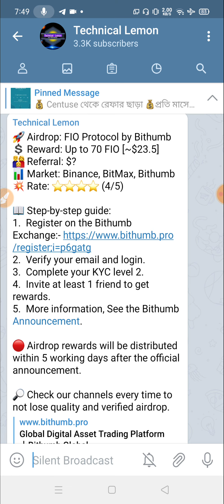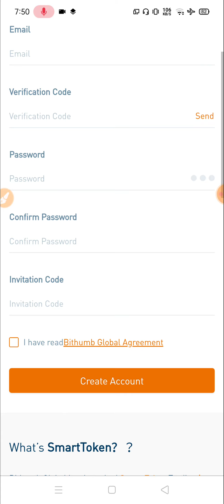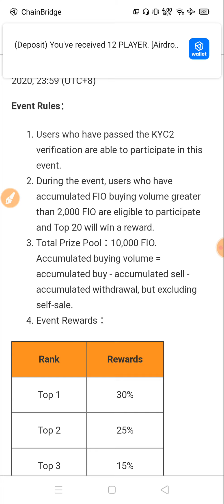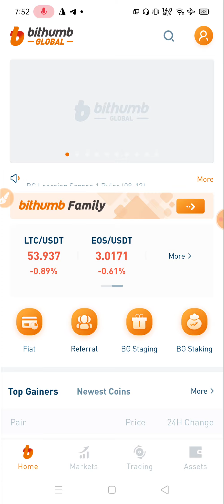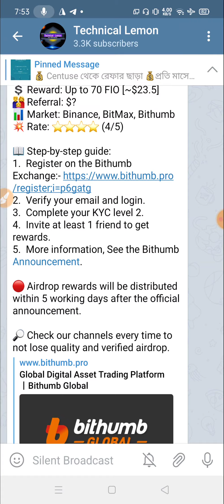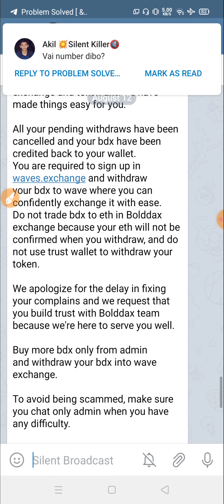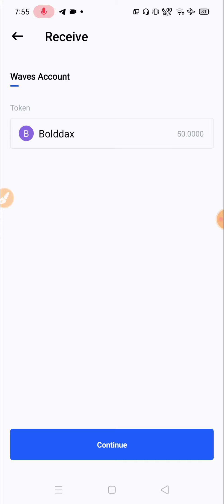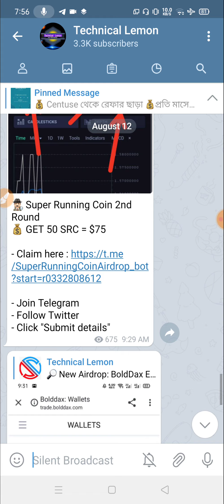FIO Airdrop By Bithumb Global | Reward 70 FIO (23.5$)/ 100% Real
??bangla tutorial
??Mobile tips

🚀 Airdrop: FIO Protocol by Bithumb
💲 Reward: Up to 70 FIO [~$23.5]
👨‍👩‍👧 Referral: $?
📊 Market: Binance, BitMax, Bithumb
💥 Rate: ⭐⭐⭐⭐ (4/5)

📖 Step-by-step guide:
1.

2.  Verify your email and login.
3.  Complete your KYC level 2.
4.  Invite at least 1 friend to get rewards.
5.  More information, See the Bithumb Announcement.

🔴 Airdrop rewards will be distributed within 5 working days after the official announcement.

🔎 Check our channels every time to not lose quality and verified airdrop.